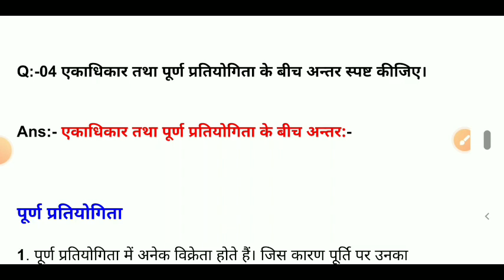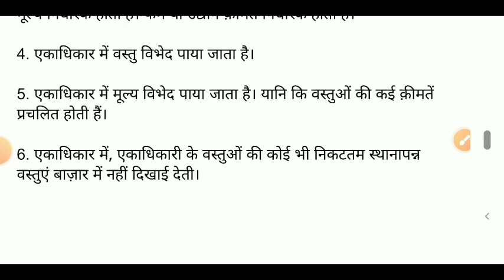एकाधिकार तथा पूर्ण प्रतियोगिता के बीच अन्तर स्पष्ट कीजिए। पूर्ण प्रतियोगिता किसे कहते हैं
purn pratiyogita aur ekadhikar ke bich mein antar bataen
ekadhikar aur purn pratiyogita mein antar
एकाधिकार
एकाधिकार क्या है
एकाधिकार प्रतियोगिता क्या है
एकाधिकार बाजार में कीमत निर्धारण
एकाधिकार की परिभाषा दीजिए
एकाधिकार बाजार
एकाधिकार से आप क्या समझते हैं
एकाधिकार की परिभाषा
एकाधिकार किसे कहते हैं
एकाधिकार बाजार क्या है
एकाधिकार प्रतियोगिता
पूर्ण प्रतियोगिता
पूर्ण प्रतियोगिता में कीमत निर्धारण
पूर्ण प्रतियोगिता किसे कहते हैं
पूर्ण प्रतियोगिता
पूर्ण प्रतियोगिता बाजार
पूर्ण प्रतियोगिता में फर्म का संतुलन
पूर्ण प्रतियोगिता की विशेषताएं
पूर्ण प्रतियोगिता बाजार में कीमत निर्धारण को समझाइए
पूर्ण प्रतियोगिता में मूल्य निर्धारण
पूर्ण प्रतियोगिता क्या है
पूर्ण प्रतियोगिता बाजार की विशेषताएं